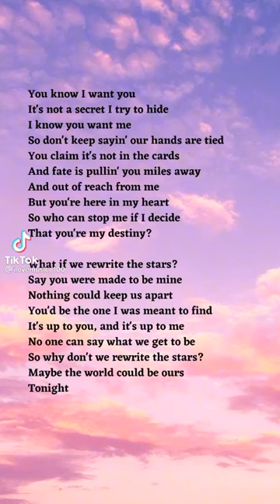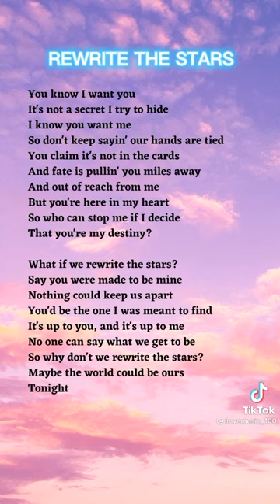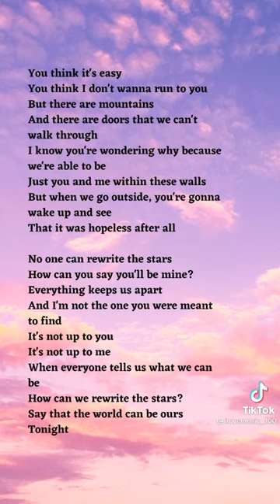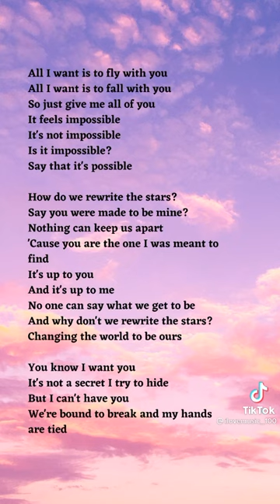23 November 2022